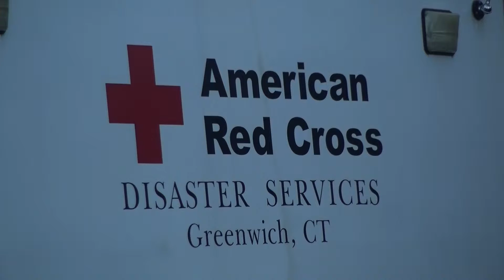Red Cross Smoke Alarms